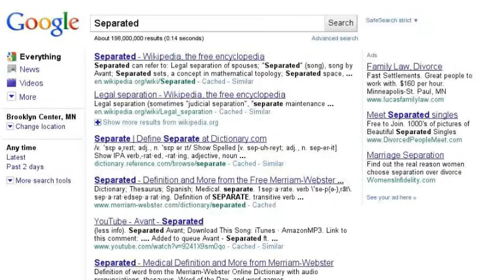Vampirates: Demons of the Ocean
Connor and Grace go through many things that will cahnge their lives forever.